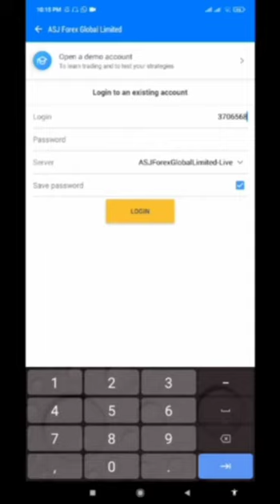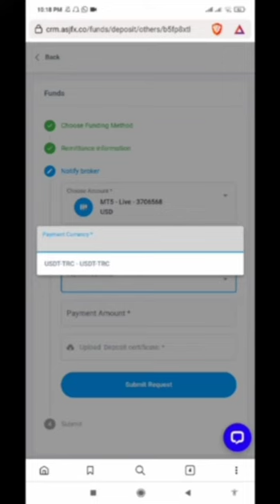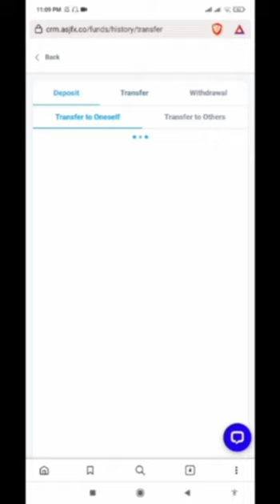Meta trader 5 tutorial for beginners in urdu PURT = 4